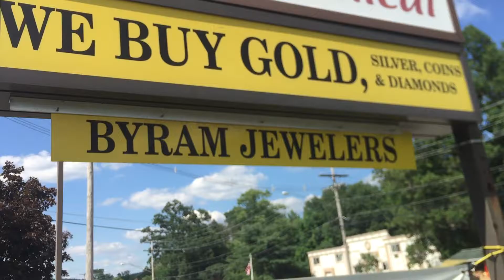Cash For Gold Budd Lake NJ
, Cash For Gold Budd Lake NJ , Budd Lake NJ Cash For Gold , Cash For Gold In Budd Lake NJ , Cash For Gold Budd Lake New Jersey , Cash For Gold Budd Lake

Byram Jewelers are owned and operated by certified gold dealers and jewelers that have been serving the northwest New Jersey and surrounding areas for over 10 years. We have a passion for precious metals, rare coins and bills/notes and jewelry and we take great pride in our work allocating such items along with providing our customers the most fair and honest appraisals and pricing. For Byram Jewelers, it start off as a passion at a young age and now has grown into the business that it is today. We stock rare gold coins and coins made of precious metals, hard to find money notes, fine jewelry and more. We also specialize in buying and selling gold and other precious metals. We buy gold and we pay cash for gold. If you need to sell your coins, gold , gold coins in the NJ area Byram Jewelers is the best deal around! Contact Byram Jewelers today! #1 Cash For Gold NJ

Have you ever considered investing in gold? Gold should be an important part of a diversified investment portfolio because its price increase is in direct response to events that cause the value of paper investments, such as stocks and bonds, to decline. It may seem that the price of gold can be volatile as a short term investment, it has always maintained its value as a long term investment. Let Byram Jewelers be your one and only stop for all of your gold and precious metal investment decisions. We know our stuff when it comes to providing our clients with the right information when make their gold or precious metal investment decisions. With many years of experience in the industry and with allocating and selling & buying rare coins, rare money notes, precious metals, fine jewelry, estates and more, Byram Jewelers is the trusted name to go to.

We are open Monday, Tuesday and Friday’s from 10:30am – 5:30pm, Wednesday and Thursday from 10:30 – 7:00pm and Saturday from 10:30am – 3:00pm. We are closed Sundays.

At Byram Jewelers, you will never have to overpay for our precious metals or other items. We don’t work like the large brand stores. We take great pride in our work to provide the best and most honest and fair prices for our rare coins, precious metals, fine jewelry and other items. With a large inventory at our disposal, we have gold, precious metals, rings, bracelets, watches, necklaces, silver, rare coins, rare money notes, estates, and the list continues. Our promise is simple: we will offer a high-quality collection of rare coins, precious metals and fine jewelry. Our customer service comes first here at Byram Jewelers and we promise to always go above and beyond for you. Stop in today and check out what we have in stock!

With over 10 plus years of experience, we’ve gotten a great understanding of what matters most to our clients and customers – trust and tradition. Byram Jewelers prides itself on having consistently earned each of our client’s trust throughout the past decade that we’ve been in business and we did so by establishing a tradition of integrity, honesty and fair-prices! That’s why all of our customers are Byram Jewelers customers for life!

Our prices at Byram Jewelers cannot be beat! We offer the best prices on all of our rare metals and coins, precious metals and fine jewelry! We also carry one the largest and deepest selection of rare coins, precious metals and fine jewelry in the area, greatly increasing your chances of finding that special item that you’re looking for! We strive to make sure we can get the best deal and pricing for our clients, displaying our commitment to our customers; Customer First! With our affordability and stellar customer service combined, it is something our competitors simply cannot stand up against – that’s the Byram Jeweler difference! We offer honest pricing for all of your rare coins, precious metals and fine jewelry. If you’re looking to sell your rare coins or fine jewelry, than look no further than Byram Jewelers! We offer the highest level of customer service and pay premium prices for all desirable products! Our competition simply isn’t up to par! We will also buy your unwanted gift certificates. If you would rather have cash than the gift certificate, we have a great source to sell your certificate for a reliable and fair offer.